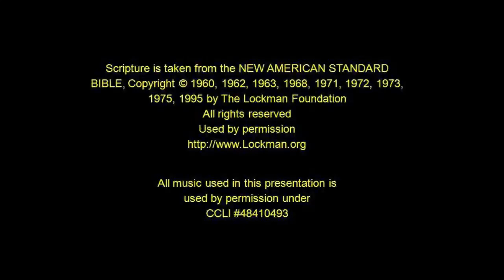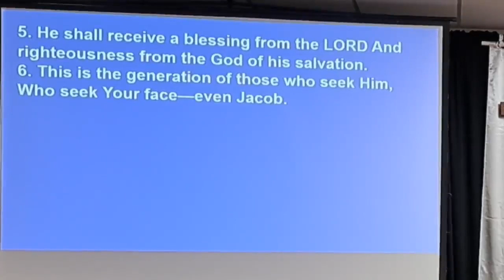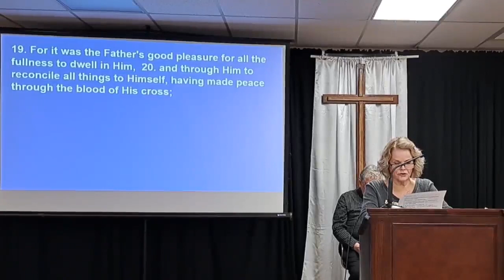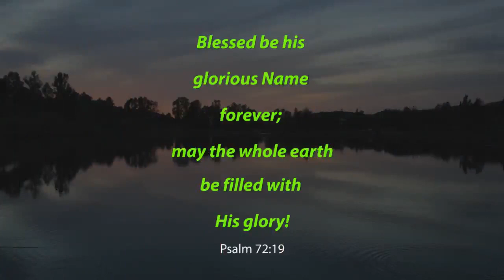How Big Is Your God?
Here is Pastor Bob's message on January 14, 2024 from his winter ministry in Yuma AZ entitled "How Big Is God?" (Deuteronomy 5:6-10; Psalm 24:1-8; Colossians 1:15-20, also look at Isaiah 42:1-8; Exodus 3:1-15; Colossians 2:8-10)